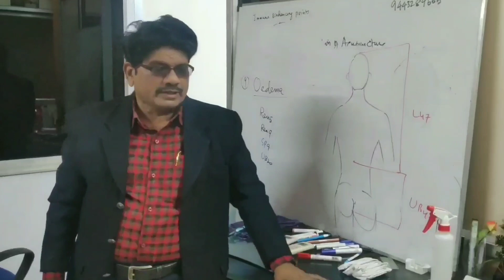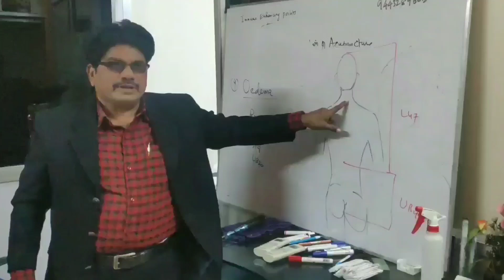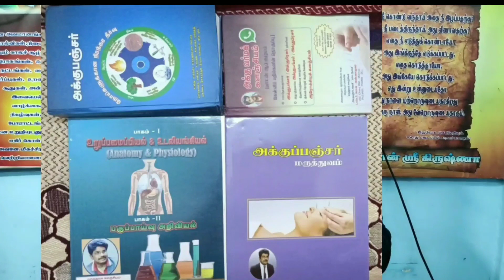பொடுகு நீக்கி... தலைமுடி உதிர்வதை தடுக்க | கழுத்து மற்றும் பின்தலை வலி நீங்க ஒரு அக்குபிரஷர் புள்ளி